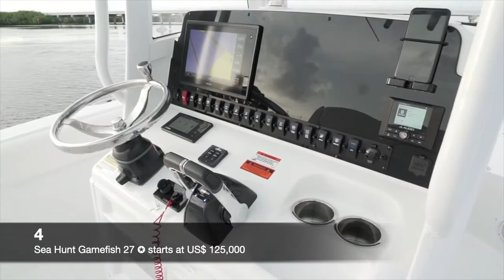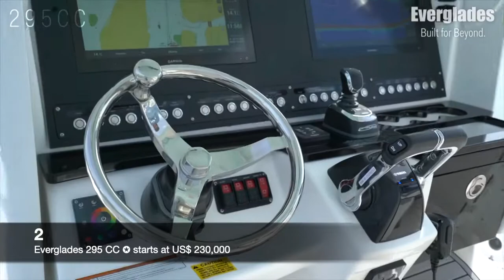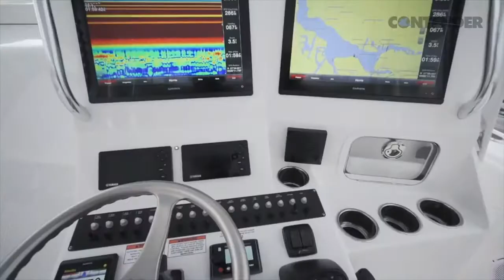Top 5 Best Selling Fishing Boats 2019 -2020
Are you looking for the best fishing boats that have recently been released? Fishing boats are normally single or multi-engine outboards with provisions for fishing tools and supplies. Most boats now feature a center console for that 360-degree perspective and enough space around the deck to maneuver a tackle. This is the continuation of the list video of top 5 fishing boats from popular boat companies and manufacturers.

If you want to know how to earn 100$/day in just a few hours from home, check out the